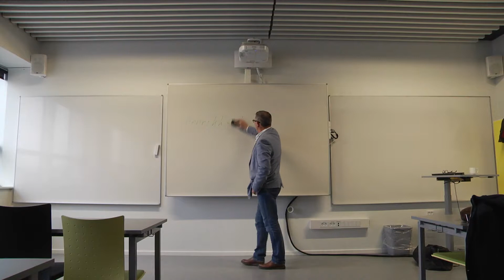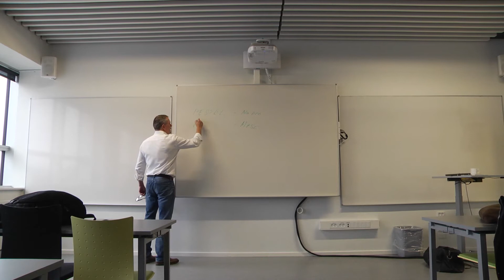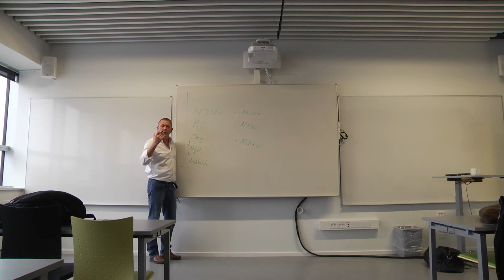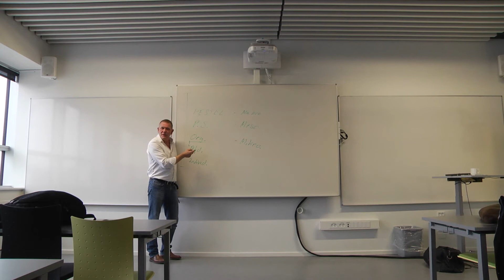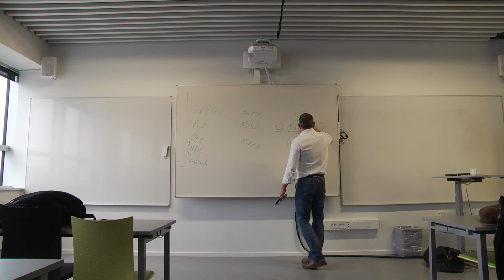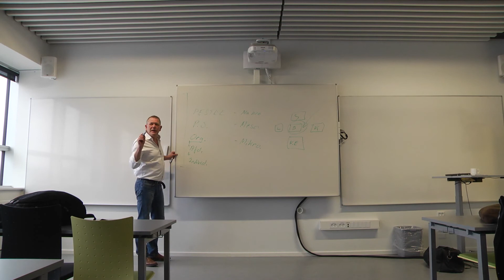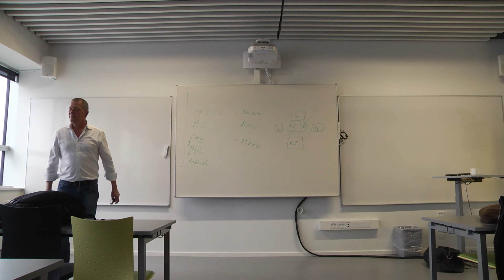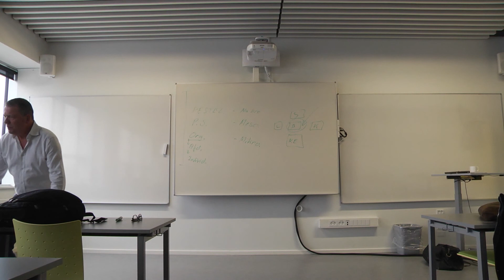29/02/16 - Innovation & Afsætning (Pestel + 7 Pér - del 1)